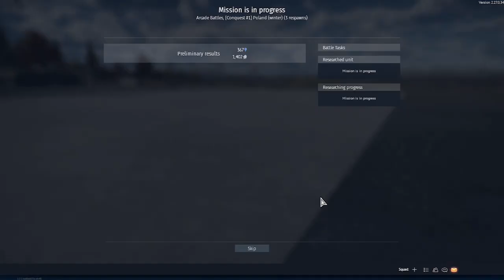Oh my. War Thunder. NO Commentray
War Thunder is the most comprehensive free-to-play, cross-platform, MMO military game dedicated to aviation, armoured vehicles, and naval craft, from the early 20th century to the most advanced modern combat units. Join now and take part in major battles on land, in the air, and at sea.